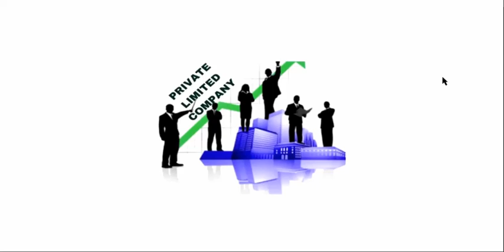names of company who "conduct 151 private trains"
i am sharing my experience as well as train related new and what happing new in trains